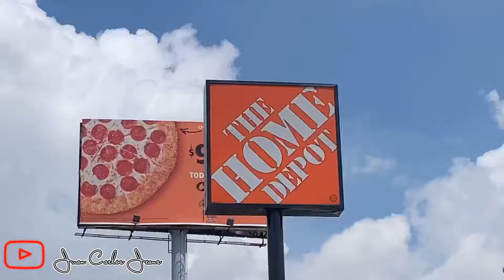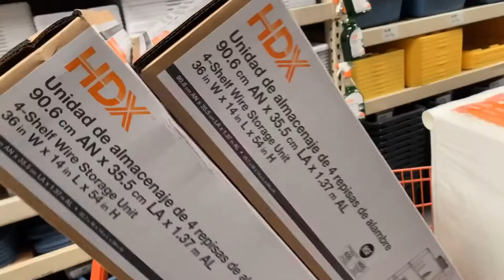Explorando The Home Depot En Tiempos De COVID